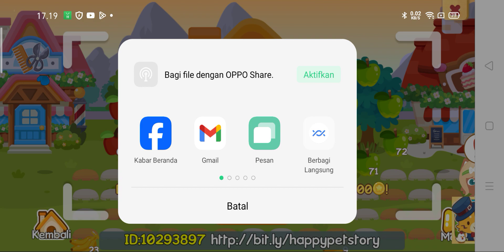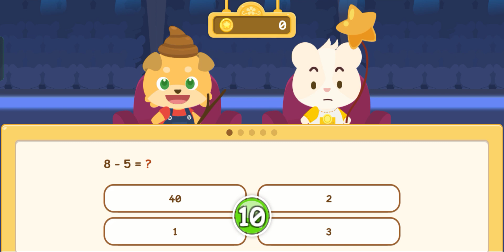Happy Pet Story bagian 555